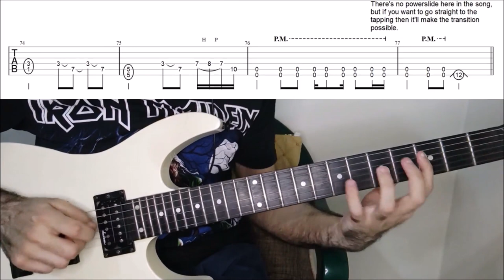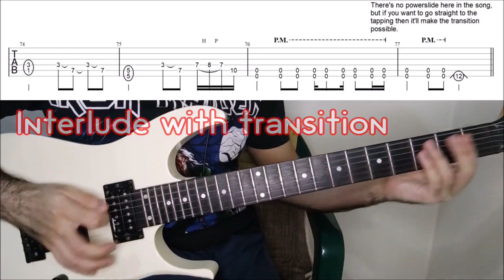How To Play "Idols And Anchors" By Parkaway Drive (Full Song Tutorial With TAB!)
Learn how to play "Idols And Anchors" by Parkaway Drive accurately with TABS! In this guitar tutorial, I take you through the riffs and the solos in this song, then we have a look at them slowly with on screen TABS.

Tuning: Drop B ( B F# B E G# C# )

Happy Shredding!